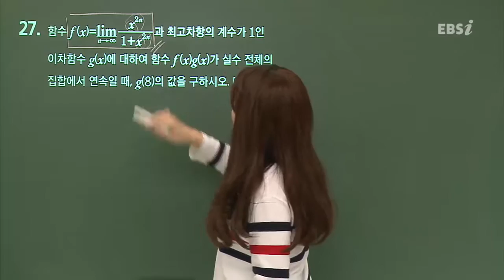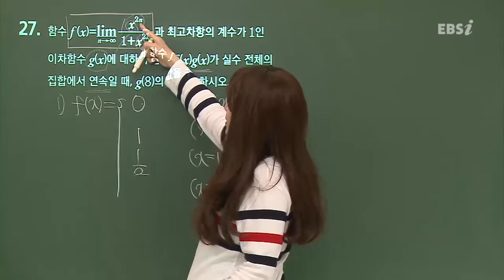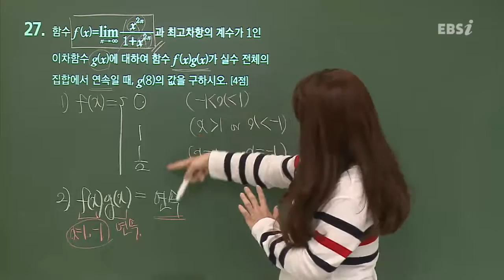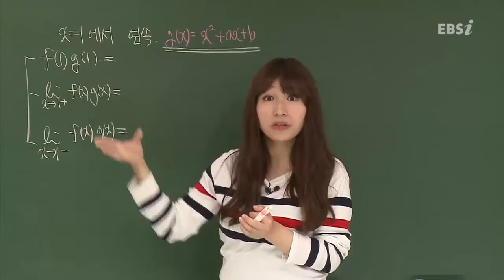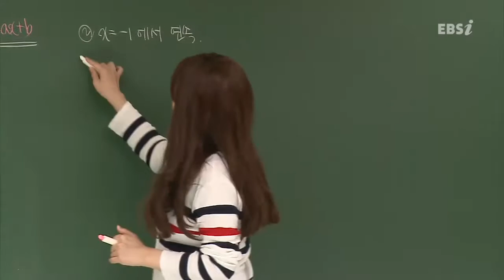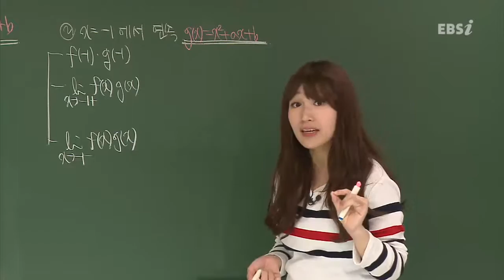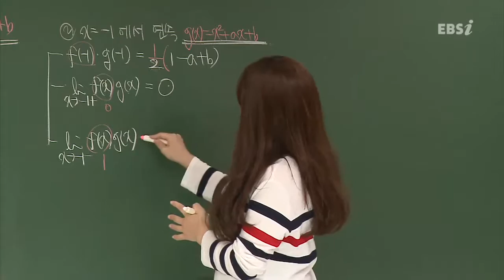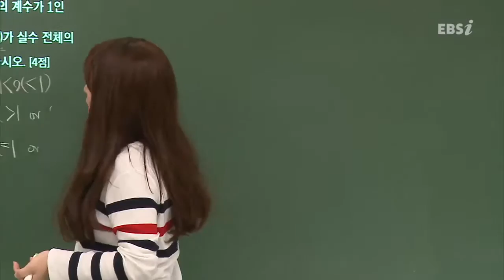201607교육청A27@ebs@최은진